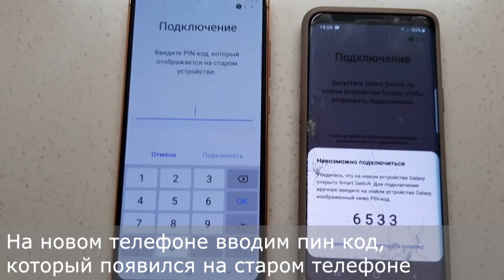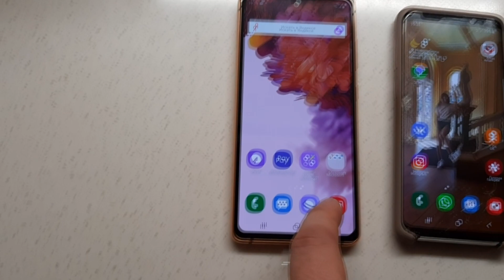Как перенести данные с андроида на андроид на примере Samsung Galaxy s9 и Samsung Galaxy s20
Перенос данных с Samsung Galaxy s9 на Samsung Galaxy s20.
Скачиваем и устанавливаем  приложение Smart Switch  на обоих телефонах. На старом телефоне нажимаем "отправить данные".
На новом телефоне нажимаем "получить данные". Выбираем Андроид и беспроводное подключение. Ждем.На новом телефоне вводим пин код, который появился на старом телефоне. Нажимаем "Разрешить". Соединение установлено. Выбираем, какую информацию будем переносить. Нажимаем "Копировать". Спустя 15 минут, копирование завершено.